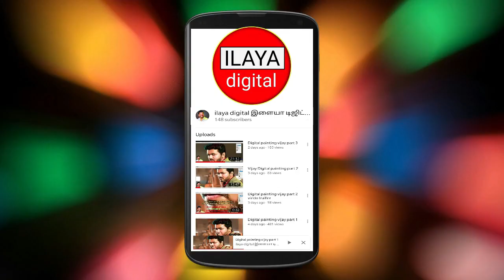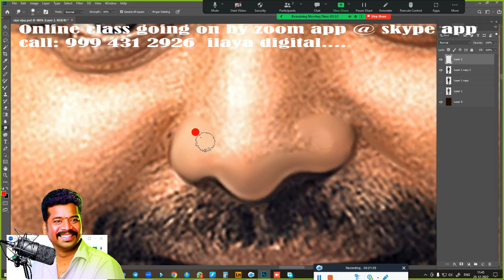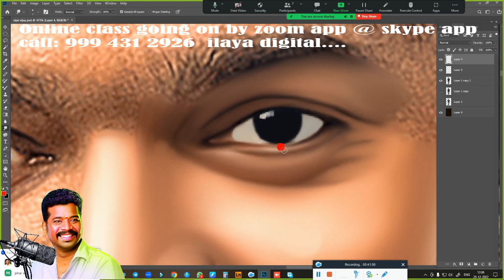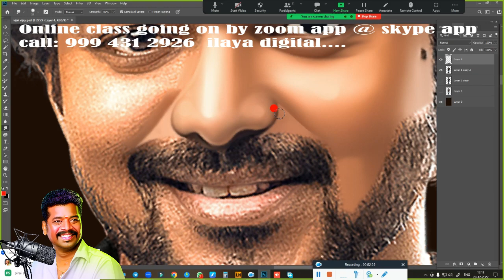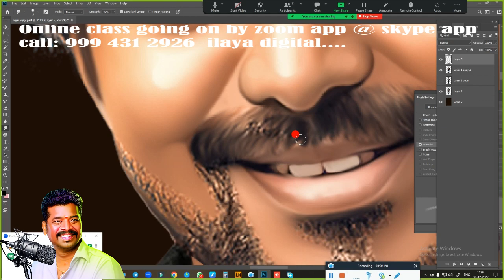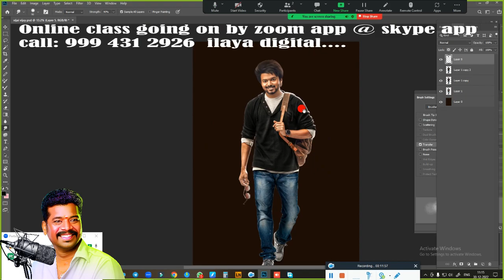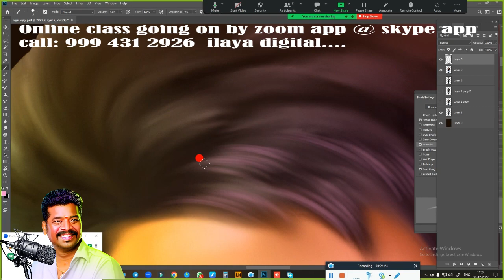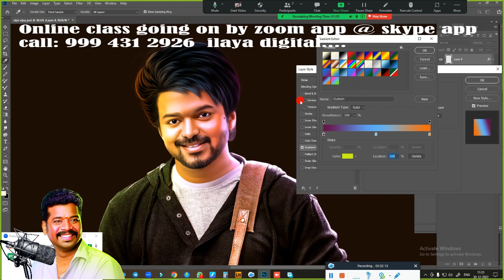vijay / varisu/Digital painting/ Beginners /Oil Effect /Digital Painting/new tips/ Tutorial